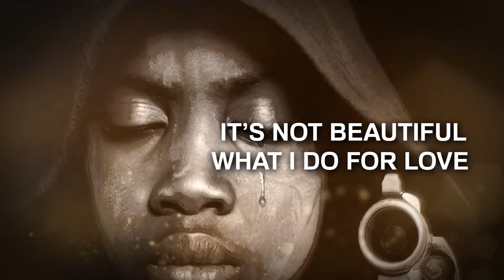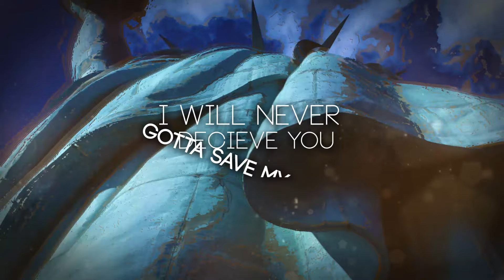Jungle America - Battle Cry ft. Legion Dubois (OFFICIAL VIDEO)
Legion Dubois - Ogun
Edited by Rico Yetman